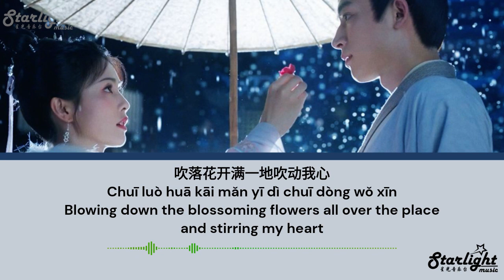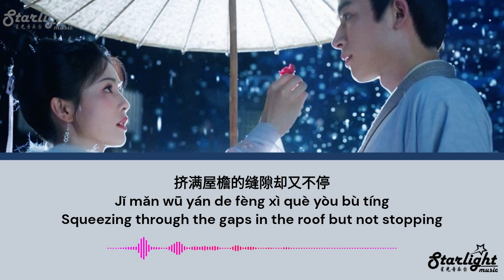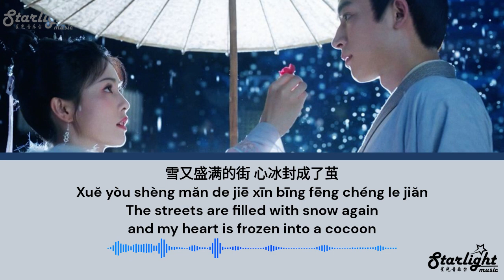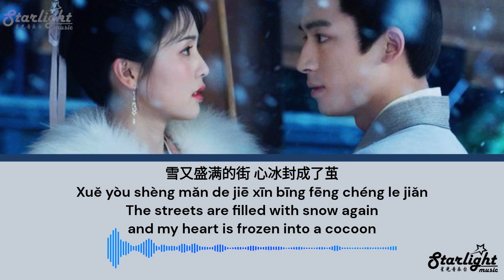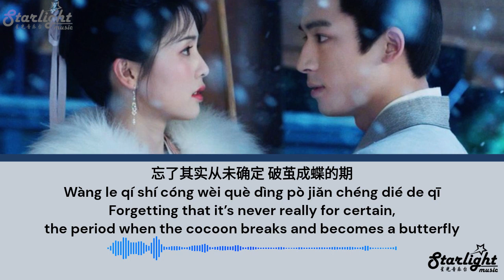Story of Kunning Palace《宁安如梦》雪季 – 白鹿 (Bai Lu) Chinese Drama OST 【Chinese/Pinyin/English Lyrics】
Story of Kunning Palace 《宁安如梦》 Chinese Drama Series OST Theme Song 电视剧原声带人物曲
Song Name: 雪季 (The Snowy Season)
Artist:  Bai Lu 白鹿
Translated by: Starlight Music